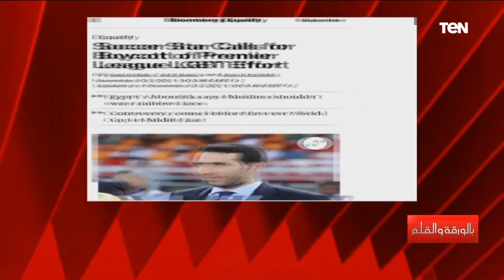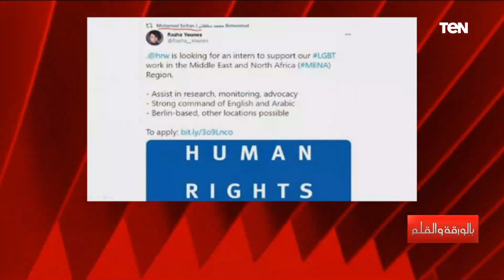الديهي: موافق على كلام أبوتريكة لكن بسأله ليه مش بتتبع دفاع جماعة الإخوان عن الالحاد وأفعال قوم لوط؟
الديهي: أنا موافق على كلام أبوتريكة لكن بسأله ليه مش بتتبع دفاع جماعة الإخوان عن الالحاد وأفعال قوم لوط

• تابعوا الصفحة الرسمية للإعلامي نشأت الديهي على الفيسبوك ➭